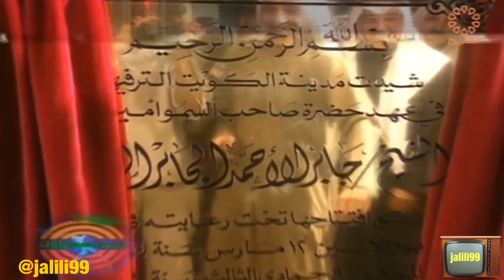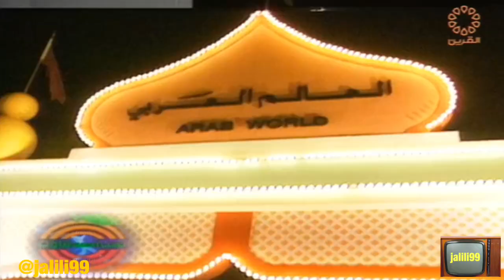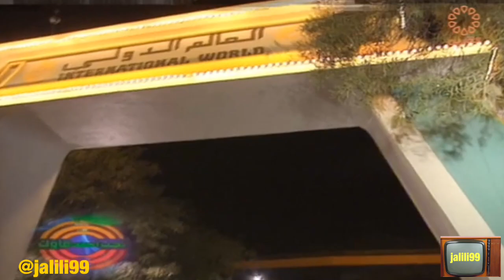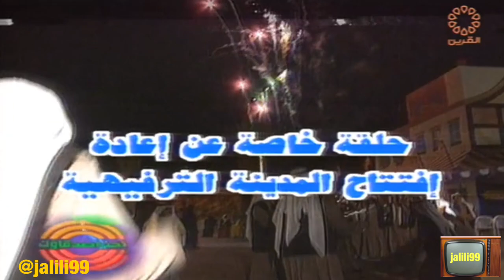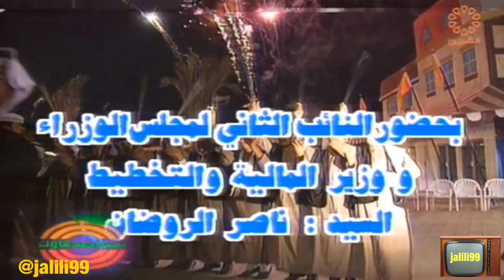HD 🇰🇼 برنامج نحن اصدقائك 34 انتاج شركة المشروعات السياحية وذكريات الزمن الجمييل